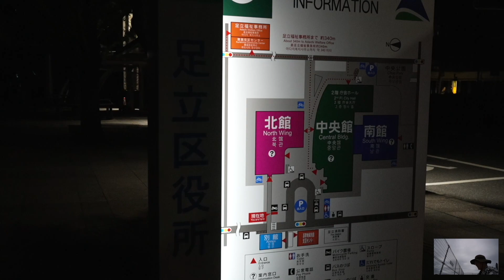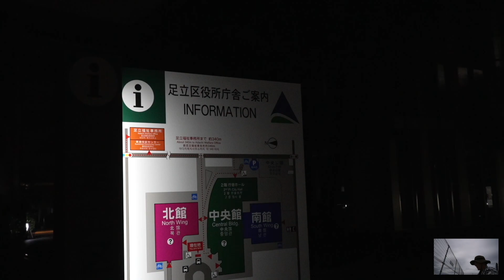FX30来たので徹夜で遊び回ってた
00:00 おはようございます
00:30 今日のプランク
03:21 ヘリコプターが真上でホバリングしている
04:32 FX30届いた〜
05:31 カードスロット２つあるやつ初めて見た
09:16 バッテリーがデカい
10:00 ボタンがたくさんあって便利そう
10:47 モニター
13:51 SEL24F18Z
14:16 バッテリーは空のまま届く
15:31 USB-C給電のZV-E10との違い
20:07 ピンマイクケーブルを延長した
23:24 なんか撮りたいと思って歌舞伎町へ
26:15 普通のHDMIポートが付いてるの便利
28:30 （作例）深夜の足立区役所
35:00 Wi-Fi6対応ではない
37:34 新体制を試す

# 参考リンク

2022年10月15日の屋上活動